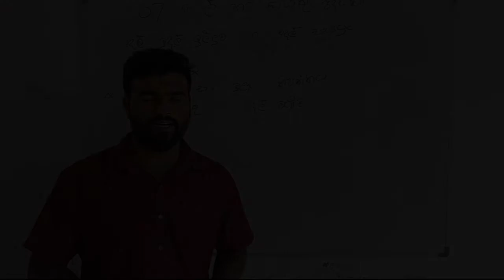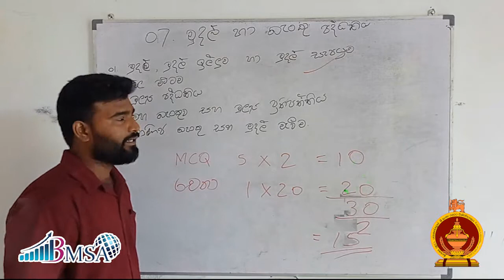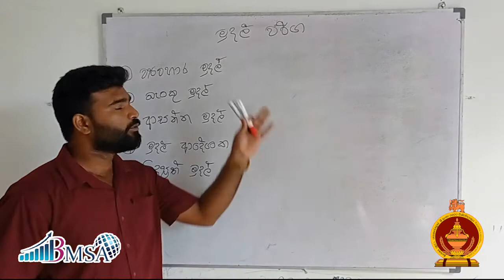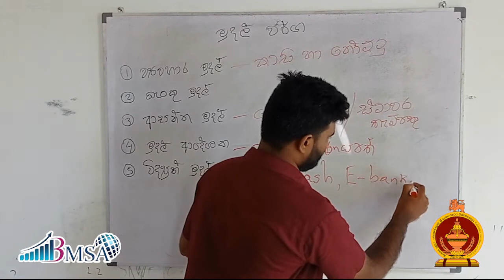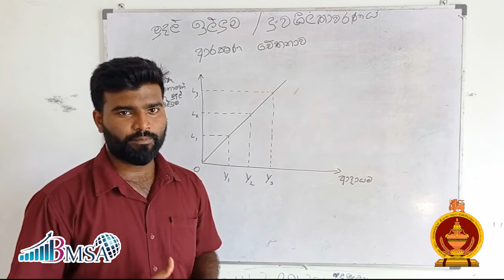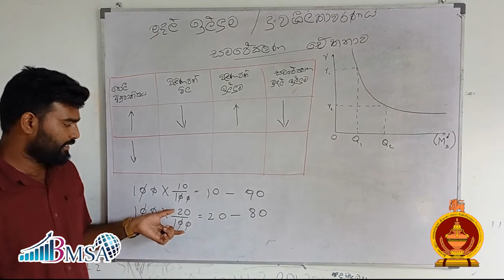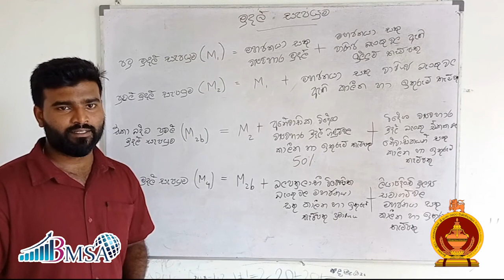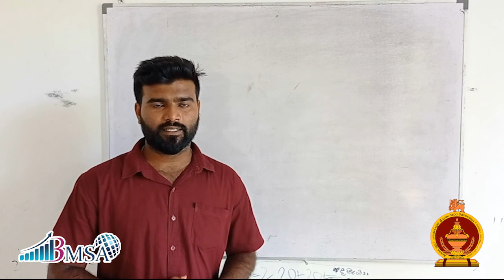AL Economics Lesson 07 – Part I | මුදල් හා බැංකු | Adheesha 2021 | BMSA | RUSL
AL Economics Lesson 07 – Part I | මුදල් හා බැංකු | Adheesha 2021
AL Economics Lesson 07 – Part I | මුදල් හා බැංකු ~ මෙම වීඩියෝ මාලාව, උසස් පෙළ වාණිජ විෂය ධාරාවේ ආර්ථික විද්‍යාව විෂයට අදාල වේ. දිගටම අධිෂ පාඩම් මාලාවත් සමග රැදී සිටින්න. Lesson Materials සහ Past Papers පහත LINK මගින් DOWNLOAD කරගන්න.

ECON TRACK
Overall Track Coordinator - Dr. J.K Mallika

Marking Structure Discussion - Mr. R.K.D. Randeni (Leader)
                                                        Prof. P.M.B. Jayathilake
                                                        Dr. J. K. Mallika

Resource Person - Mr. H.M.S.D. Bandara
                                  B.Sc.Business Management (Special) Degree
                                  Rajarata University of Sri lanka, Banking (DABF),
                                  Diploma in HRM

Subject Coordinator – Mr. PGRB Chandrasekara (Academic Staff)
                                        Sandra Bastianpillai (Student)

Main Committee Coordinators - Naleesha Jayasekara (RP Handling)
                                                         Gishan Jayasundara (Past Papers)
                                                         Sakun Hansaka (Lesson Material)
                                                         Sashika Deshanjana (IT)

Resource Person Handeling - Rasangika Lakshani
                                                     Yumali Apsara

Past Paper Preparation -  Saranga Rathnayake (Leader)
                                             Amasha Jayawardhana
                                             Dilmi Shashikala

Lesson Material Preparation - Nileesha Deshani (Leader)
                                                      Shamindi Karunajeewa
                                                      W. M. N. Lakmali

IT Committee - Ishara Rathnayake (Leader)
                            D.M.A.U. Dissanayake
                            Adithya Padmakumara

Broadcasting - Mr. R.K.D. Randeni
                           Thashira Deshan

All copyrights reserved to ©BMSA~Adheesha